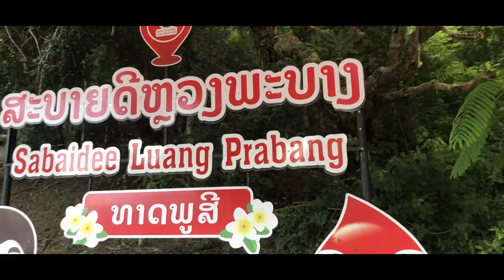KR1S - Fly (+Travel Vlog) Original music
Composed by KR1S Electrosic

@2024 KR1S Electrosic